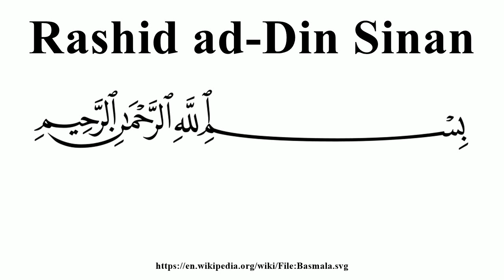Rashid ad-Din Sinan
Image-Copyright-Info
Image is in public domain
Author-Info:   Creator: خالد حسني (previous version Baba66)
Image-Copyright-Info